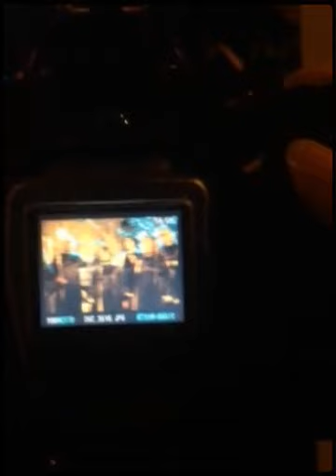Coro Gospel al Festival dell'Avvento 2014 (Created